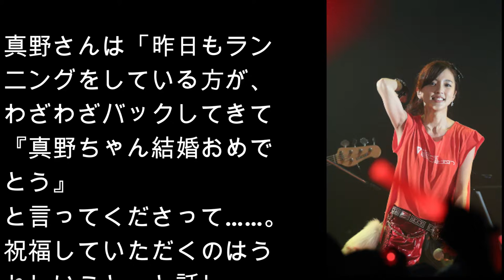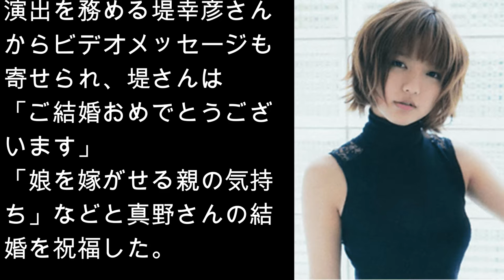真野恵里菜が笑顔で「ありがとう」一般人からの祝福!!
女優の真野恵里菜さんが4日、東京都内で開かれたドラマ「SPECサーガ黎明篇サトリの恋」の舞台あいさつに登場。先月サッカー日本代表の柴崎岳選手と結婚した真野さんは、観客から「おめでとうございます」と祝福されると「ありがとうございます。実感が湧かないのですが、たくさんの方に祝福していただいて。人生で一番おめでとうと言われた」とうれしそうに話していた。